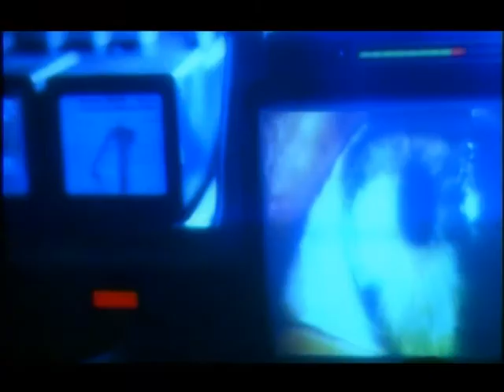Интересни дебати околу филмски теми од дебатното кино Контра кадар